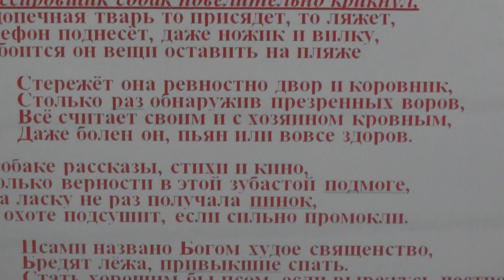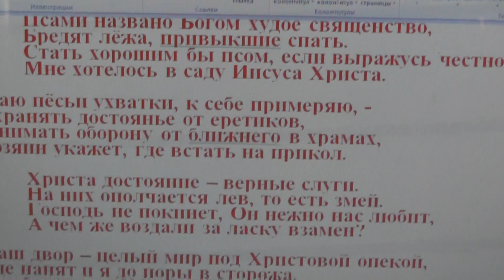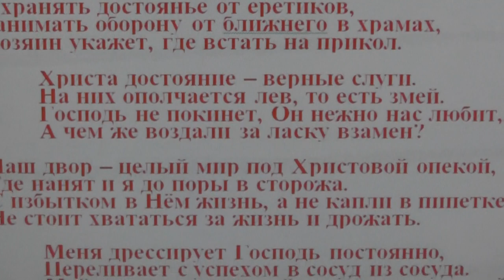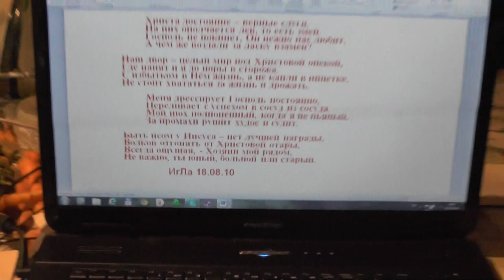Дрессировщик собак повелительно крикнул